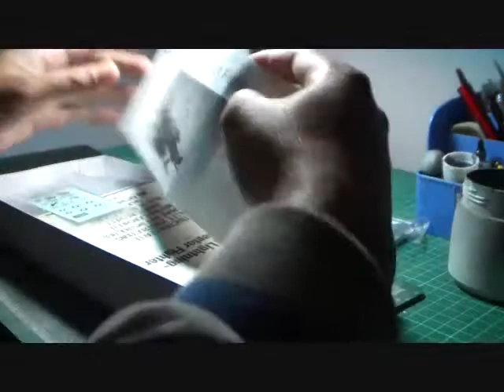Academy 1/72 scale, MiG-21F-13, Ilmavoimat (Finnish Air Force) - A 1x1 timelapse build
Here is my latest model. Academy 1/72 scale MiG-21F-13, Finnish Air Force.
This video has been done as a 1x1 timelapse build on recommendation of one of my subscribers, so the length of the video is almost double of what I usually create.